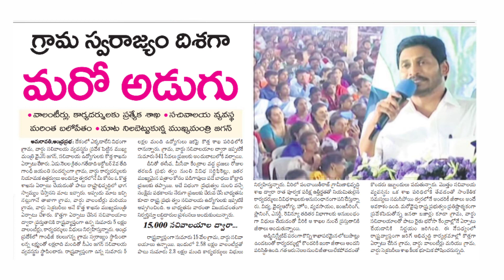Good News For AP Grama Ward Sachivalayam Employees & Volunteers || Don't Miss 🔥